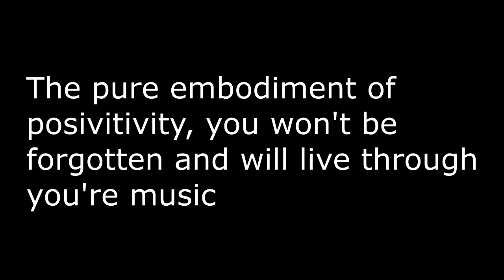xxxtentacion- “Angel”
Completely unexpected what happened to xxxtentacion, he spread nothing but positivity he had an amazing fan base with so much love and support. I’d say we should not hate the person that ended his life, but to look forward and think about the future as that is what I believe Jahseh would have wanted. I loved him as an artist and as a person. Prayers to his family and his loved ones. May you Rest In Peace X.